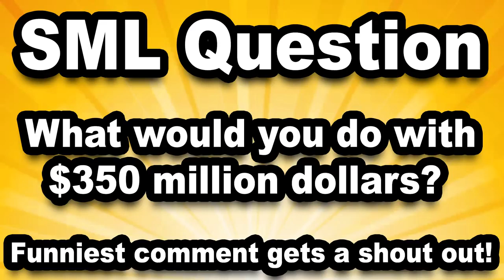SML Movie Jeffy's Paper Shredder! Part #2